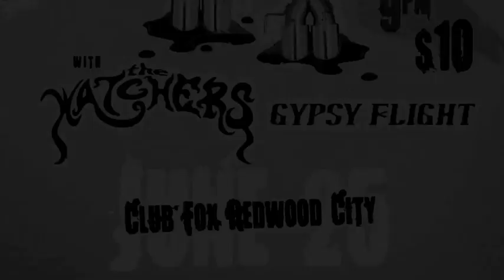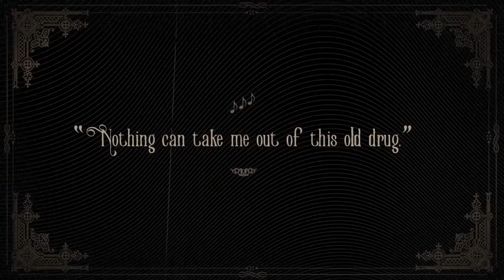Swamphammer - Old Drug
Old Drug tells the story of falling in love with a whore, one who is as
savage and cruel as she is addicting. It's about willful self destruction
and an obsession with something that will ultimately be your ruin.